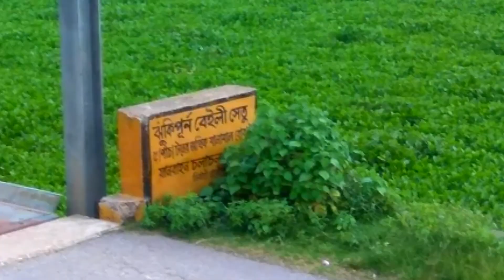Journey to the Sunset - Episode -1 II Mohaiminul Fuad Films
Mohaiminul Fuad Films